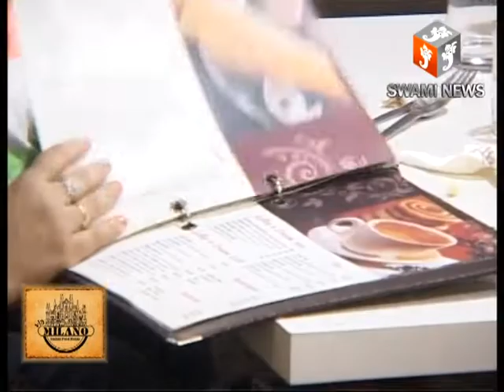मोनिया इस्लामिया उमावि में सत्य भारती शिक्षण अभिनव पुरस्कार कार्यक्रम का आयोजन